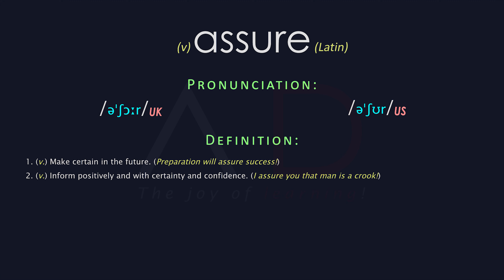Assure Meaning And Pronunciation | Audio Dictionary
Word: assure - 1. (v.) Make certain in the future. (Preparation will assure success!)2. (v.) Inform positively and with certainty and confidence. (I assure you that man is a crook!)
Assure Meaning, Assure Definition | Audio Dictionary - How To Pronounce Assure.